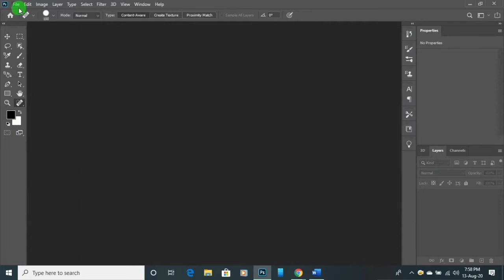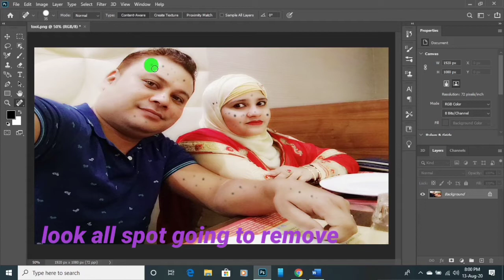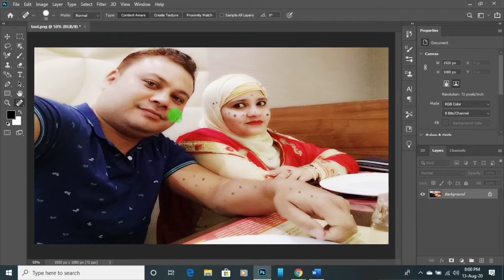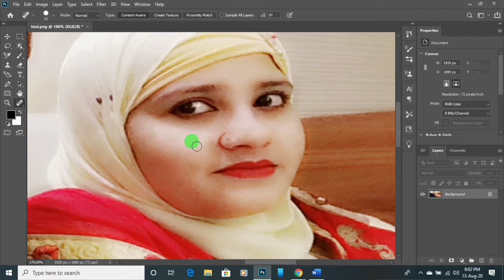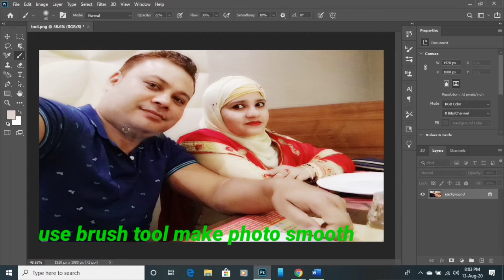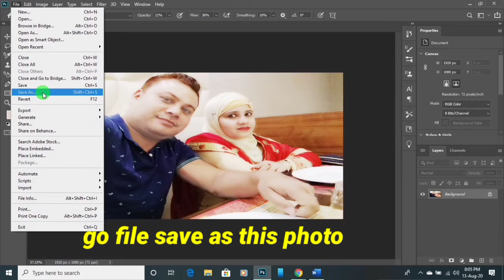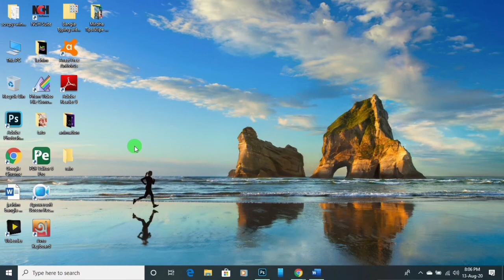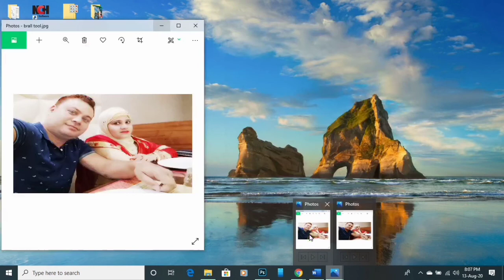How To Remove Photo Spot .This PhotoshopTutorial I'm Going To Show You Use Spot Healing Brush